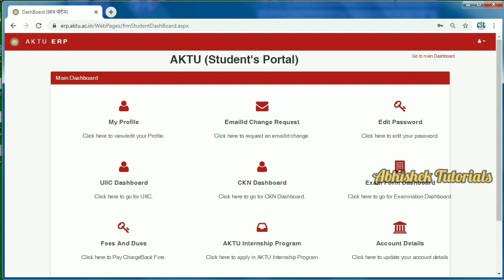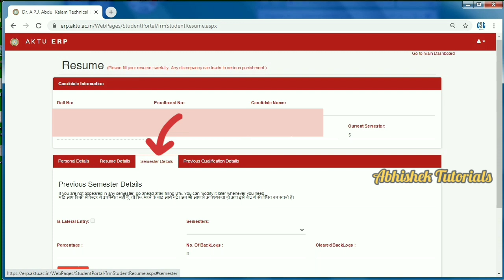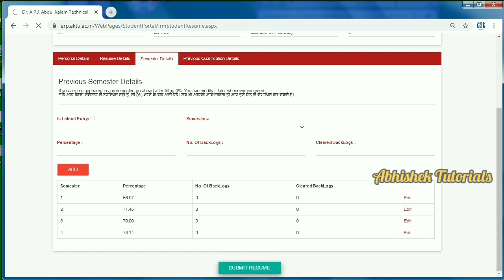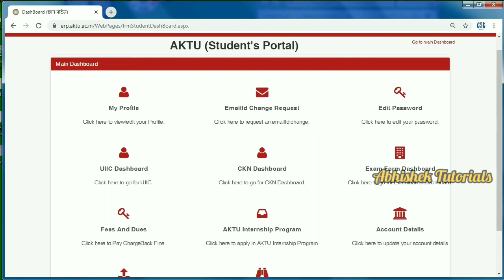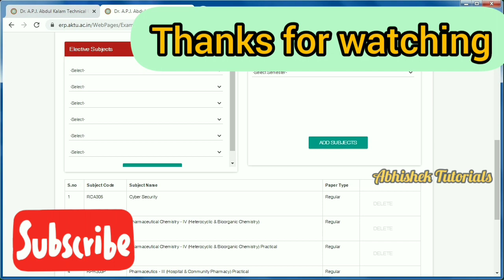how to fill aktu examination form 2020 | how to fill aktu examination form 2020-21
How to fill Odd Semester AKTU Examination form 2020-21

        I Hope this video will helpful for you. Thank you!!!